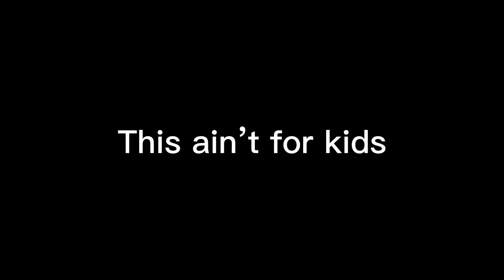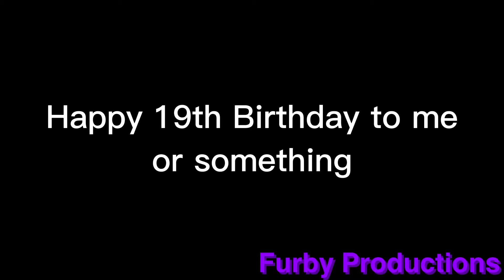[YTP] The Born-day Clipshow Spectacular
It’s my Birthday and I made a haha funny video, enjoy (or don’t)